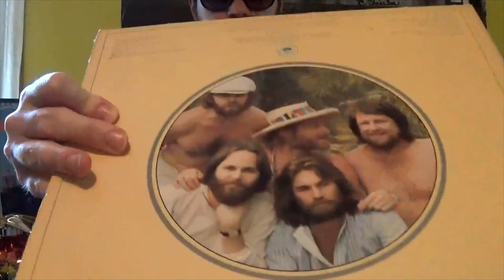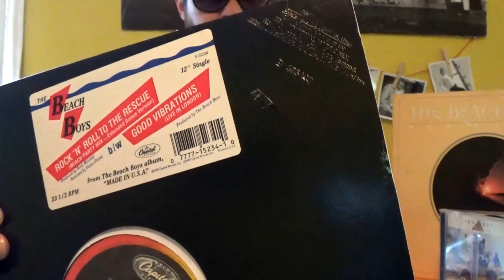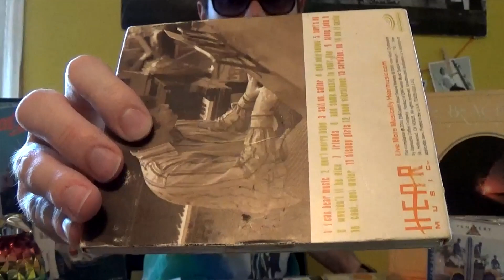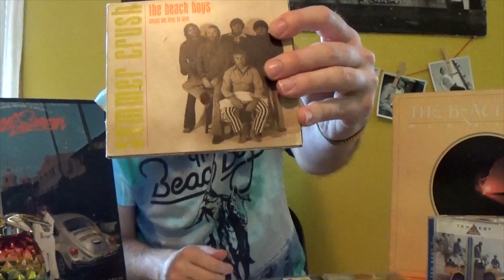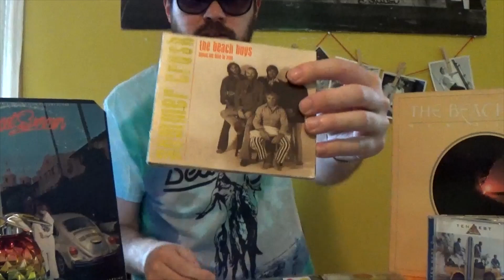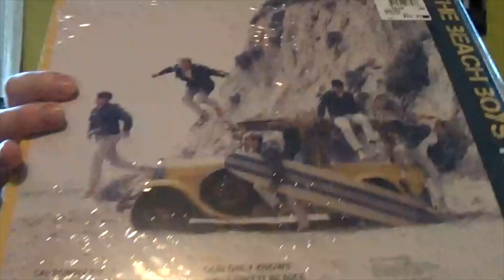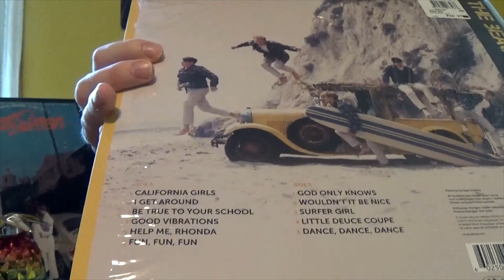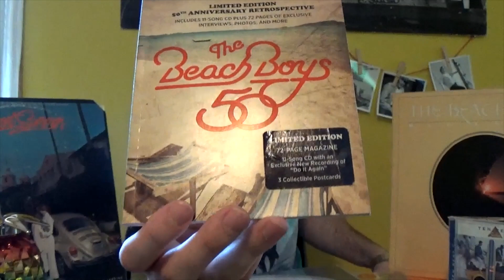Starbucks and Walmart Exclusives from The Beach Boys! (Summer Crush CD and Icon "beach ball" LP)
Happy summer everybody! The Beach Boys dabbled in their share of promotional and store-exclusives products. Today we take a look at two store exclusives that are perfect for any Beach Boys summer!

First, from 2001, we have Starbucks' "Summer Crush: Songs We Love to Love." A nice collection of tunes from 1964-73, including several classics and a few deeper cuts (such as the album version of "Cool, Cool Water.")

Second, take a glance ay Walmart's exclusive "Beach Ball" LP,  a fancy reissue of Icon's Beach Boys hits release. This record from 2019 has a pretty predictable tracklist, but a fun paint job!

What are some of your favorite collectible and exclusive Beach Boys releases?